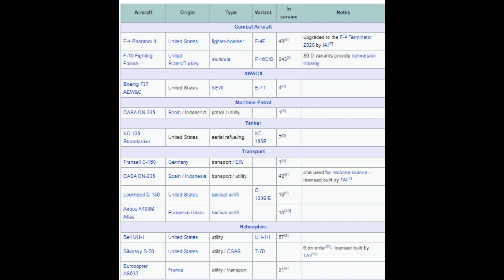TF-X TURKISH NATIONAL COMBAT AIRCRAFT -Milli muharip uçak-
Turkish first fighter jet. Tusaş Tf-x. Milli muharip uçak.
Today we are going to talk about turkish first fighter jet.
TUSAŞ is the producer company. CEO of tusaş Temel Kotil announced the jet is going to fly in this year!

THANKS FOR WATCİHNG